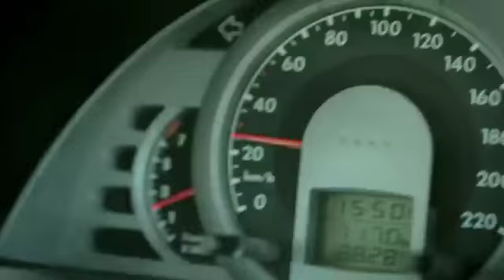Juntos podemos cambiar - Consejo Publicitario Argentino.mp4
"Grupo", spot central de la campaña "Juntos podemos cambiar", del Consejo Publicitario Argentino. Colaboración del CESVI y de Conduciendo a Conciencia. (2012).